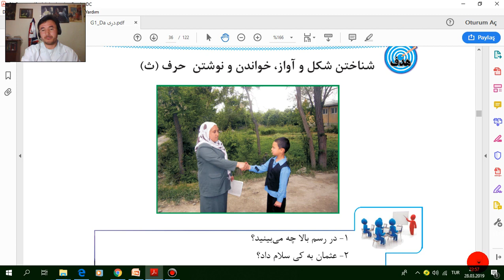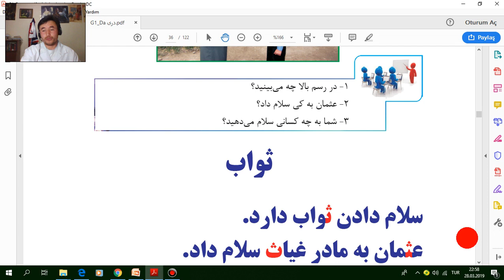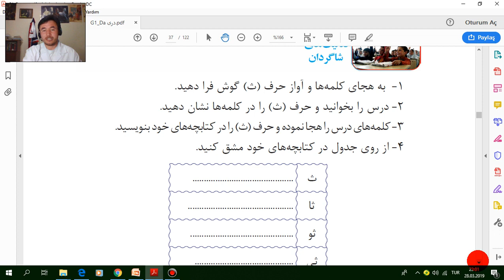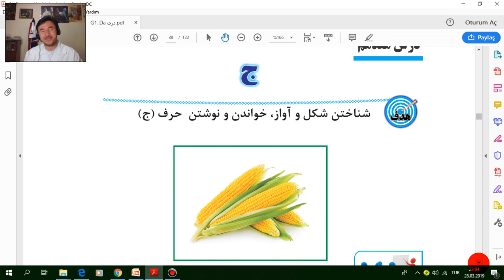A'dan Z'ye Farsça Dersleri #6 Farsça metin okuma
التماس کنالیمیزگه ابونه بولینگ
لطا کنال ماراسبکرایب نموده از لایک شیر و کامنت تان محروم نکنید.